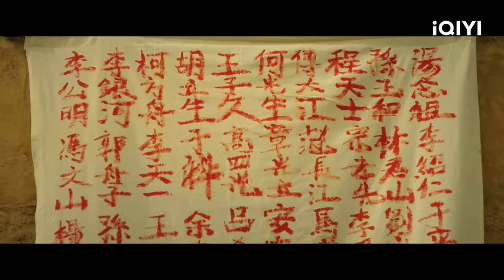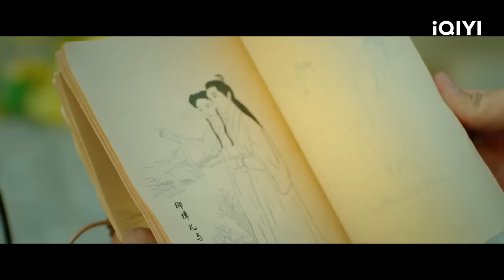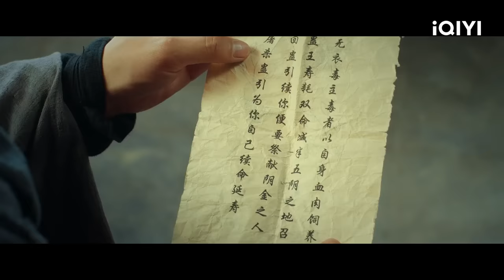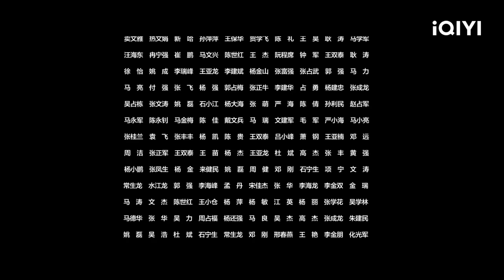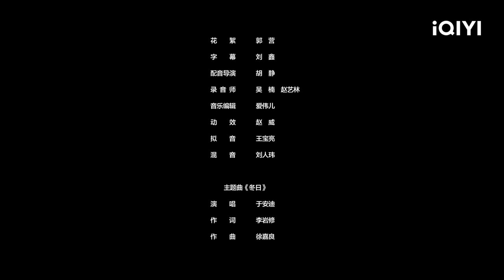【Multi Sub】《武林：唐门秘毒》/ Secret Poison 唐门秘毒重现大漠 传奇大侠卷入江湖惑乱【武侠 悬疑 剧情 古装| 于青斌 温兆伦 | iQIYI大电影-欢迎订阅】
【内容简介】
天下有一种最可怕的毒药叫无衣毒，不仅设计复杂，而且可以随意操控别人生死，这本是唐门失传的一种毒药，但竟然在大漠之中的虹日城中出现了，唐门派出二公子唐仲生前来调查。而在江湖中久未出现的传奇大侠白衣侯，也被卷入到了这场事件之中。